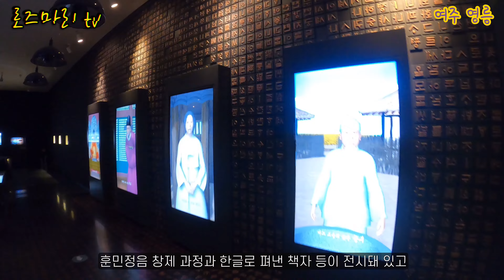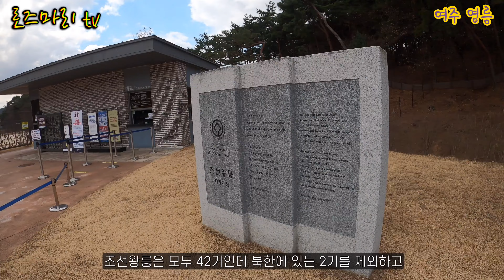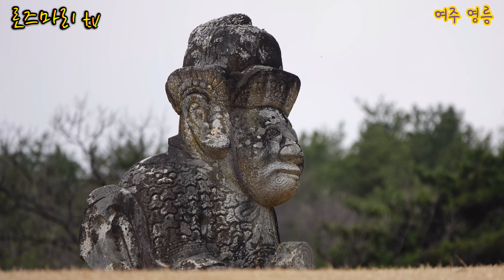여주의 소나무숲에 잠든 나의 임금님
조선왕릉 탐방 세번째 경기도 여주에 있는 영릉을 소개해드립니다.
우리 민족 최고의 성군 세종대왕을 만났습니다.